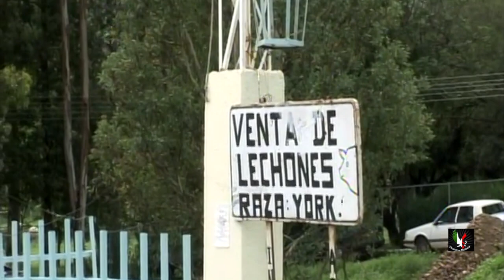Valparaiso Zac.2004 Videos dse Mexico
Valparaiso Zac. Nuestra visita por primera vez a la ciudad de Valparaiso Zac, nuestra llegada manejando dirijiendonos al centro de la comunidad a buscar cosas de interes y conocerla.